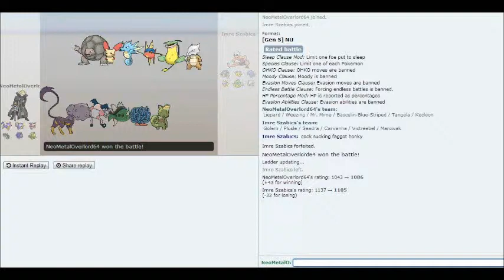How to be a retarded in Pokemon showdown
If you are wondering what happened I'll explain: We had a battle before that,and in that battle I had escaped the sleep powder of the victebreel which caused a attack of stress in the princess... so he call me a faggot and then he rage quit like a faggot! When we meet again he said to himself: Nope!
That is the story!

Fun fact: we battle again but in that time I did not know it was him because he used a different time, he win the battle but he still is a loser!